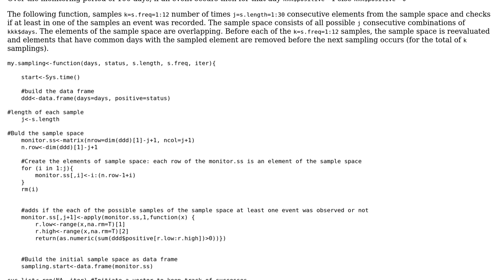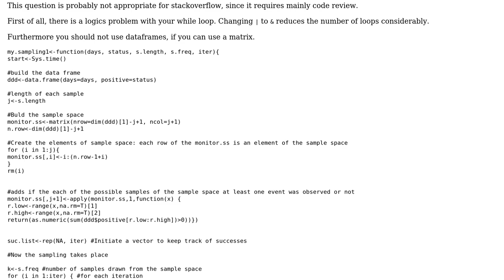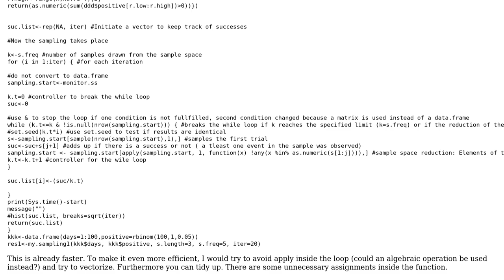Code Review: Speed up a sampling function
With thanks & praise to God, and with thanks to the many people who have made this project possible! You are responsible for your own actions.